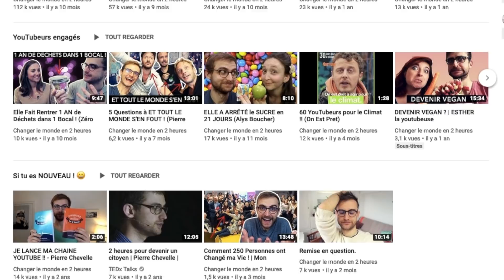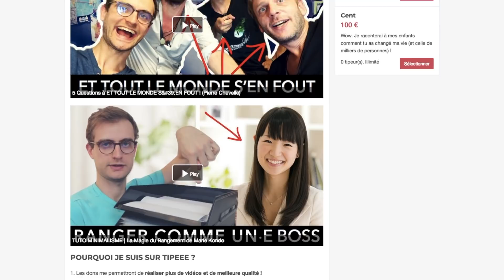J'AI UN TRUC A TE DIRE !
Merci !

🔓 LES COULISSES